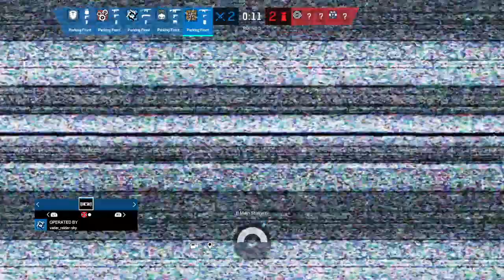Tom Clancy's Rainbow Six® Siege_20240123210434